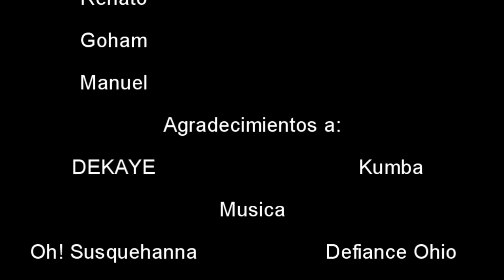Corto BMX 2010